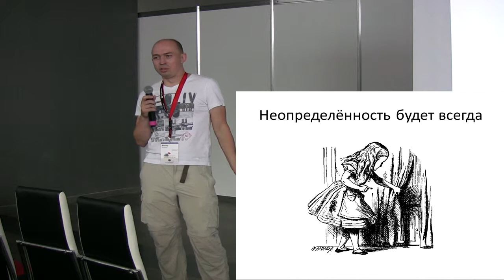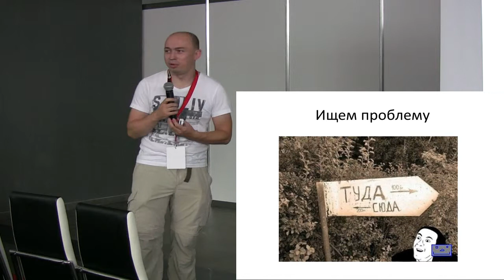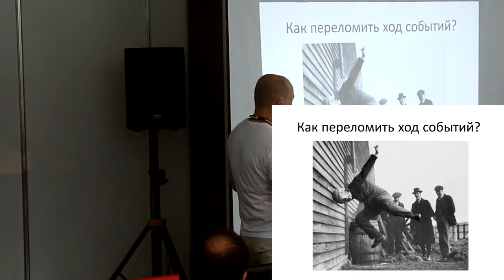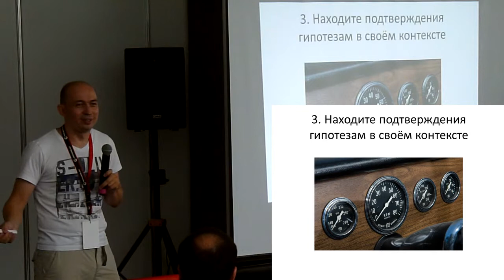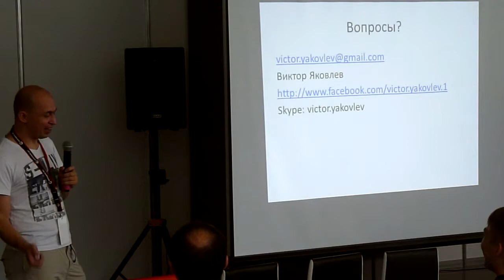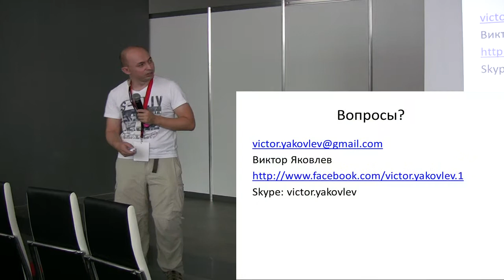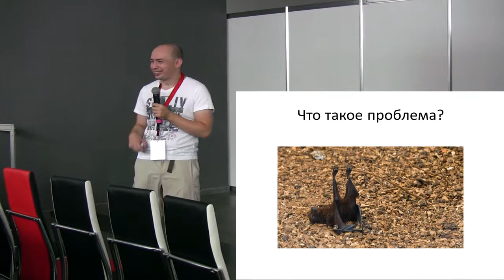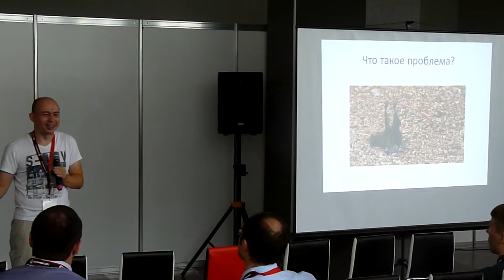22) Я знаю, что ничего не знаю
Я знаю, что ничего не знаю (Виктор Яковлев, ProductCampMinsk-2014)